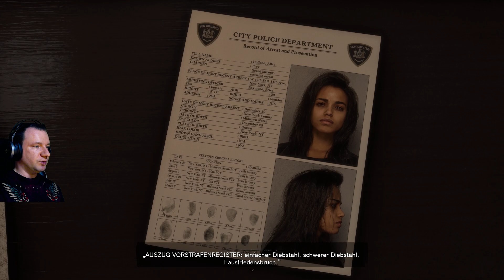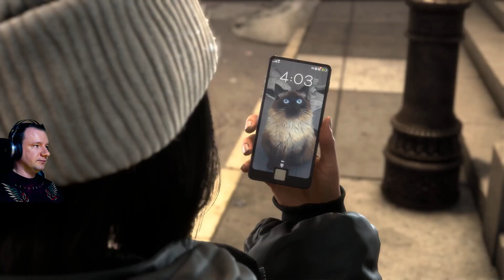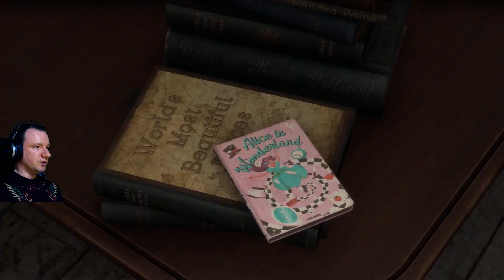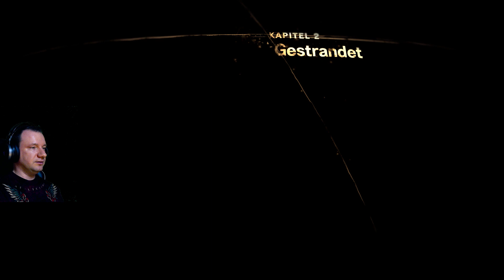Forspoken #001 | Eine neue Welt | Lets Play | Deutsch | PC